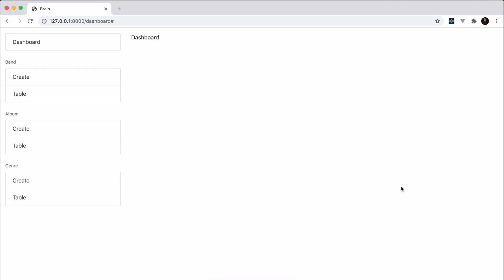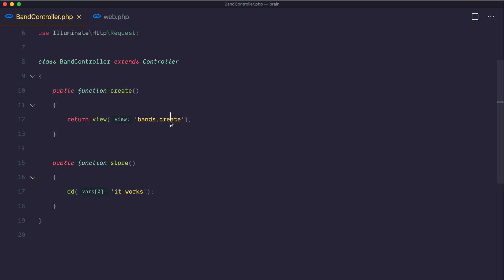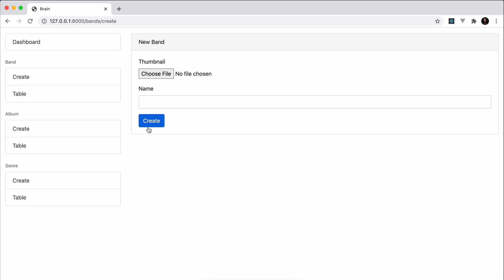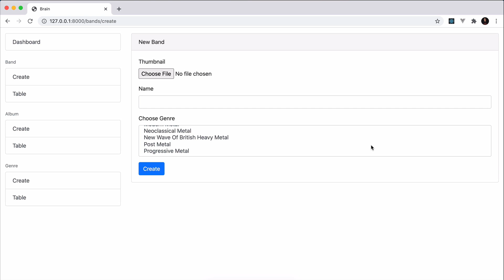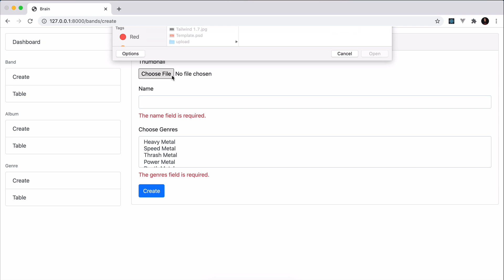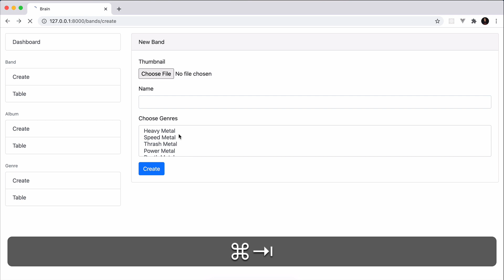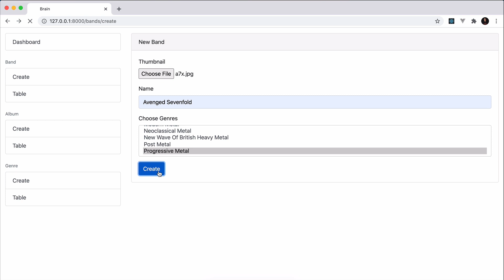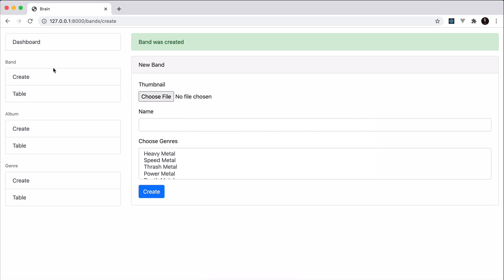5 Mari kita buat band nya